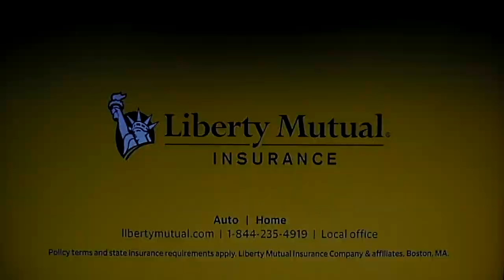The Price is Right - Showcases - 5/6/2020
Showcases are Presented on The Price is Right